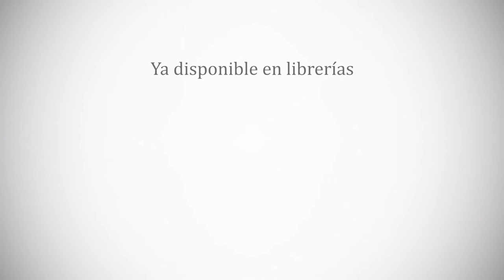Victoria Ocampo: "El pudor es enemigo de la literatura y de la mujer"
Te presentamos 'Darse: autobiografía y testimonios' de Victoria Ocampo, el nuevo volumen de Colección Obra Fundamental.

Este libro nos permite rescatar lo más valioso de la obra de la argentina del “ardiente desorden” en el que ella misma quiso que permaneciera. El resultado es una de las cimas de la literatura memorialística de nuestro idioma. Un volumen donde la amistad con intelectuales como Ortega y Gasset, Virginia Woolf, Tagore, Borges o Stravinsky convive con agudas reflexiones sobre los celos, el amor adúltero y el arte de “descifrar un rostro”.